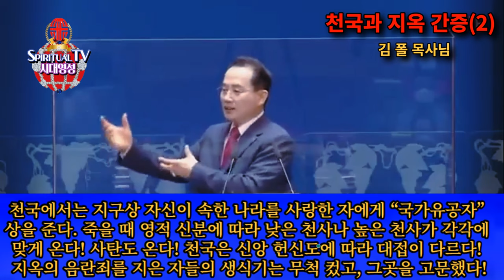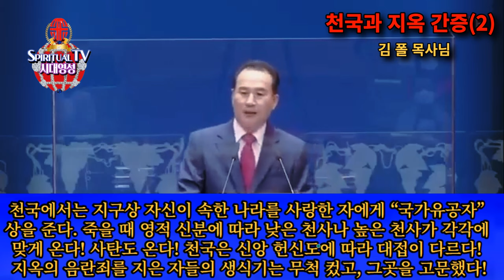김폴 목사님, 지옥 고통받는 폐암 걸려 죽은 연예인 ~ ”내가 아무개인데, 내가 세상에서 얼마나 많은 사람을 웃겼는데.내가 얼마나 돈을 많이 벌었는데~ 으아악”